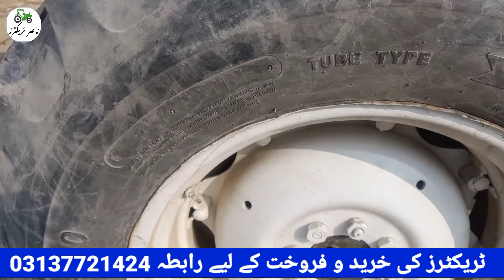فورڈ 4000 بیچنا ہے | کباڑ ریٹ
Hello Guy,s In This Video You Will See The
Ford Tractor 4000 For Sale | Low Price
Watch Till End
 Sher
 And